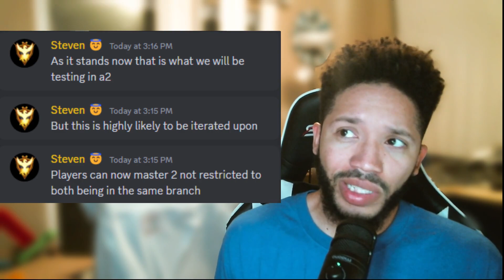Ashes Of Creation HYPE Is High - Here Is Why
MMO Ashes Of Creation hype has been rising with a lot of recent news and an amazing artisan showcase. Today we discuss why the community is hype and feels alpha 2 is right around the corner.
Gameplay available in 4k here: @AshesofCreation

0:00 INTRODUCTION
0:52 NEWS
3:07 Artisanship Stream Feedback
9:11 Cosmetics VS Achievements
10:42 New Player Experience
15:18 Message To Intrepid And Conclusion

Discord Username: NYCE Gaming# 6055 ( no space after # )